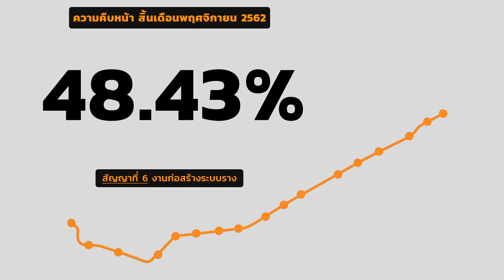ความก้าวหน้าโครงการรถไฟฟ้าสายสีส้ม ช่วงศูนย์วัฒนธรรมฯ – มีนบุรี (สุวินทวงศ์) ประจำเดือน พ.ย. 2562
ความก้าวหน้าโครงการรถไฟฟ้าสายสีส้ม ช่วงศูนย์วัฒนธรรมแห่งประเทศไทย – มีนบุรี (สุวินทวงศ์) ประจำเดือนพฤศจิกายน 2562
น้องทันใจ จะพามาชมความคืบหน้างานก่อสร้างศูนย์ซ่อมบำรุงรถไฟฟ้า (Depot) และงานก่อสร้างระบบราง

ขออภัยในความไม่สะดวก งานก่อสร้างรถไฟฟ้าสายสีส้ม เพื่ออนาคตการเดินทาง Orangeline รฟม. เรายกระดับชีวิตเมือง